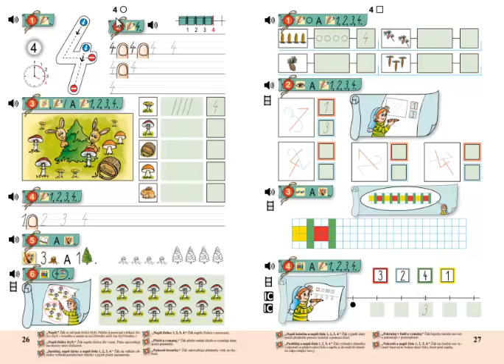Matýskova matematika 1.díl, strana 26, cvičení 5